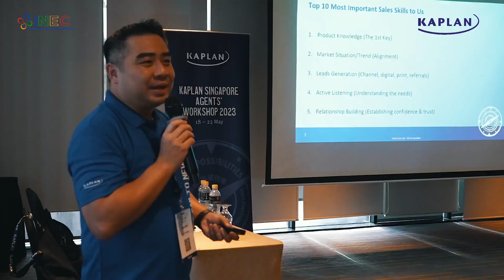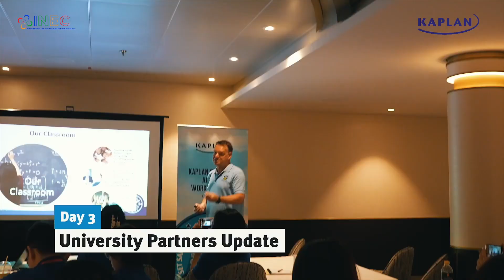Cùng INEC nhìn lại Kaplan Singapore Agents’ Workshop 2023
INEC vinh dự là Đối tác ưu tú (Elite Partner) hơn 10 năm của Học viện Kaplan Singapore. INEC đã được mời tham dự Kaplan Singapore Agents’ Workshop 2023 – diễn ra từ 18-22/5/2023.
Sự kiện ghi nhận nhiều hoạt động thú vị, hữu ích diễn ra trên tinh thần “Set Sail to New Possibilities” – sự hợp tác chặt chẽ giữa Kaplan với các đối tác để đem đến các giải pháp học tập ngày càng tối ưu cho sinh viên Kaplan. Mời bạn cùng INEC xem lại một số hình ảnh về sự kiện quan trọng này của Kaplan.

Xem thêm tất tần tật về Học viện Kaplan, từ tuyển sinh, học bổng đến 100%, đại học đối tác Anh, Úc, Ireland của trường tại

Nếu bạn quan tâm du học Singapore, chọn trường, chọn ngành du học hiệu quả, săn học bổng giá trị cao, đặc biệt tại Kaplan, đừng quên liên hệ ngay INEC để được hỗ trợ nhanh nhất và chính xác nhất.

• Tổng đài: 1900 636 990
• Hotline KV miền Bắc và Nam: 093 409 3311 – 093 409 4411
• Hotline KV miền Trung: 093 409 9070